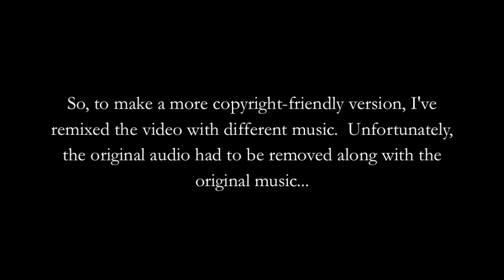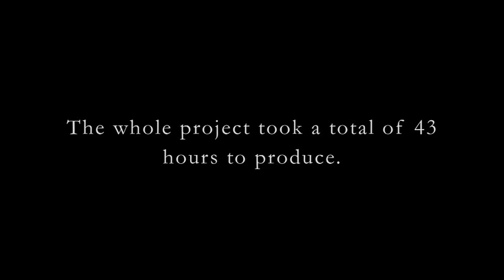Making a Barbute (Re-Edit)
This video shows the creation of a 15th Century Milanese Barbute using both historical and modern metalworking techniques.  In 2011, I posted an original video of a medieval barbute helmet in production.  Due to issues with the background music, the video was restricted and wasn't available to everyone on YouTube.  So, to make a more copyright-friendly version, I've remixed the video with different music.  Unfortunately, the original audio had to be removed along with the original music...  But I've added notations explaining my process to give a greater understanding to those interested.  Please enjoy!